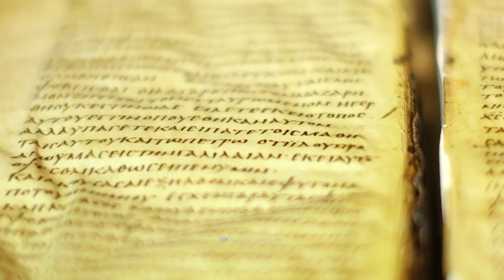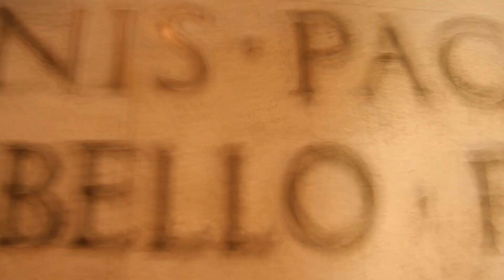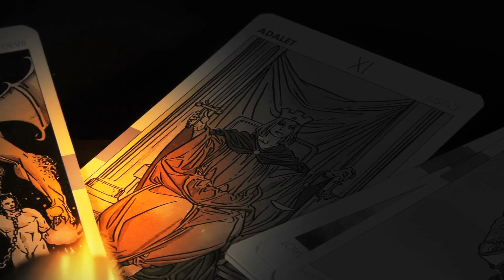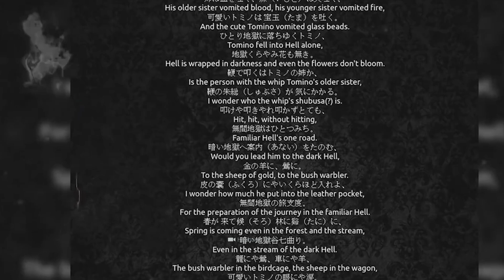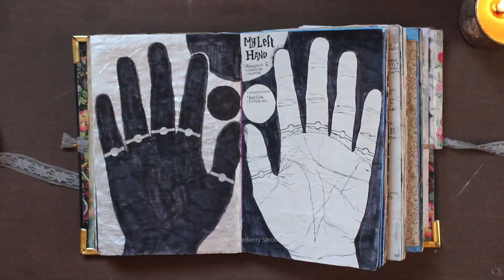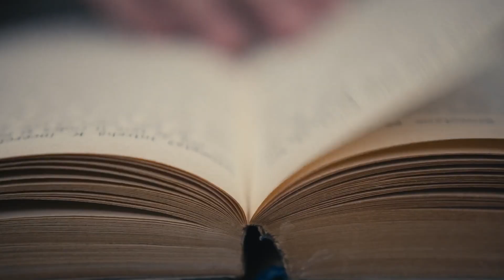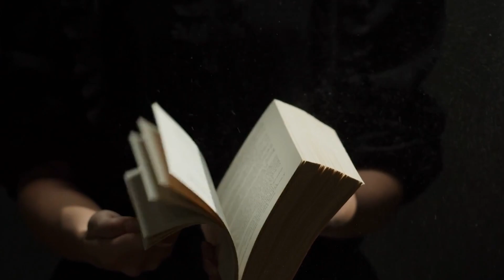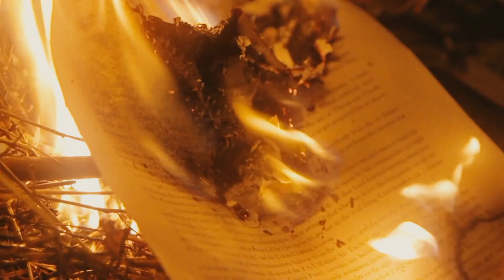Ce gros livre a-t-il été écrit par le Diable ?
Êtes-vous prêt à explorer les secrets sombres de la littérature ? Nous vous présentons le gros livre qui aurait été écrit par le diable ! Aujourd'hui, nous vous emmenons dans le monde de 6 livres terrifiants, dont le contenu est perturbant et maléfique. Découvrez avec nous les incroyables mystères et les frontières ténues entre légende et réalité. Examinons ensemble le fond de ces histoires captivantes !